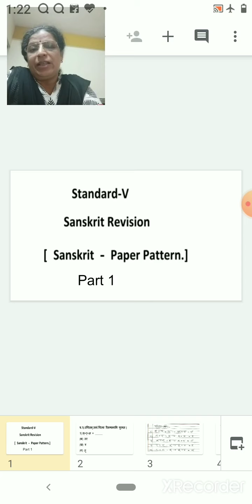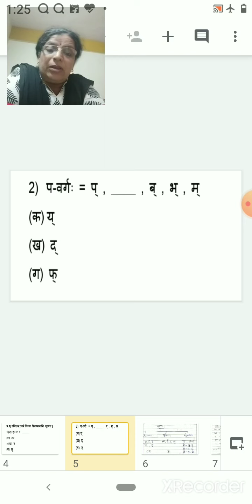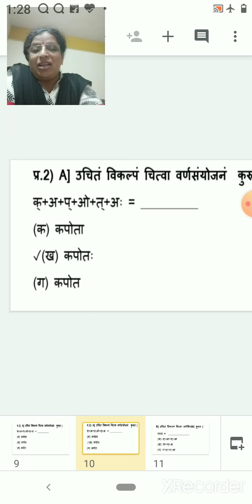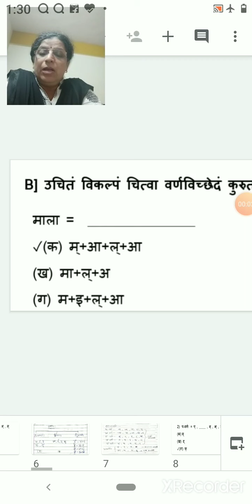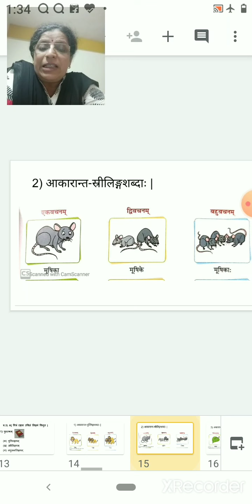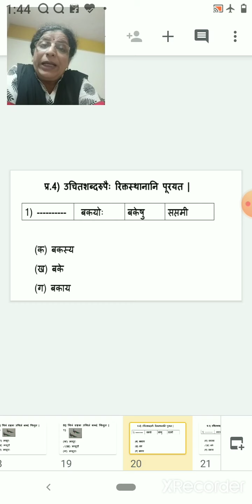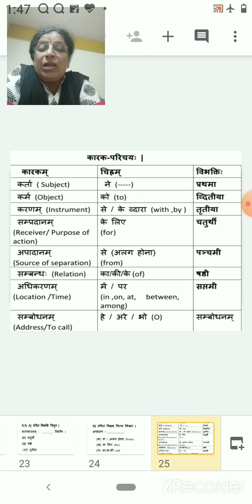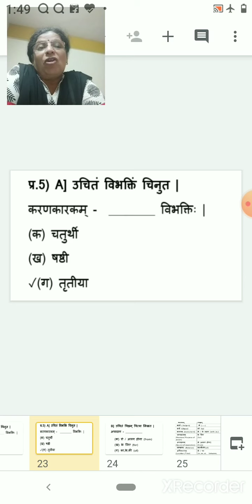Class_5_Sanskrit_Revision_part_1_6th_July_2020